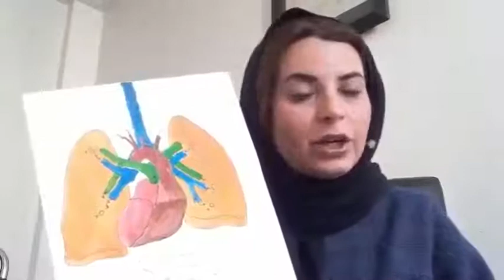Dr Mehrnaz Asadi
Dear Dr. Mehrnaz Asadi Talking about Coronavirus COVID-19 in Persian